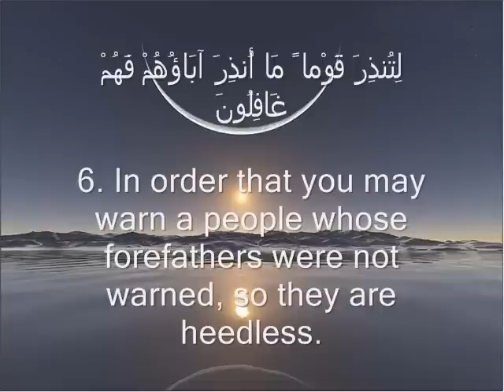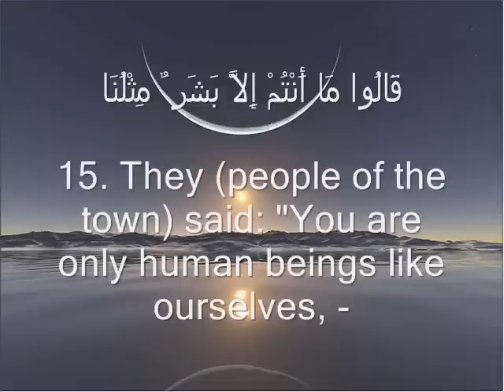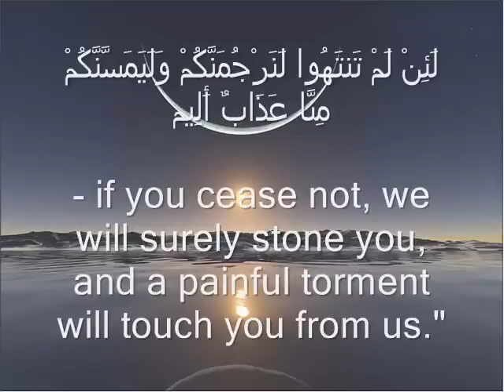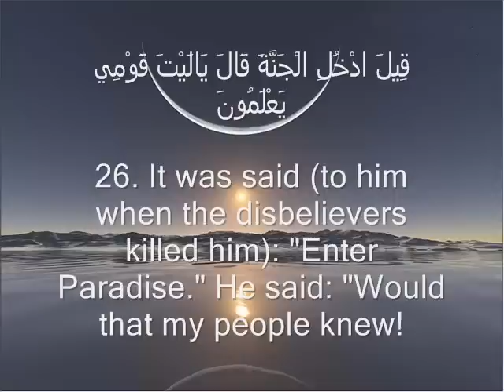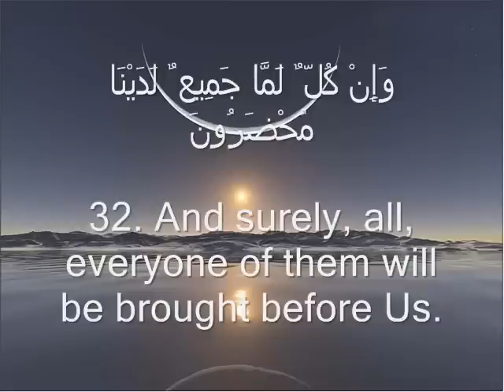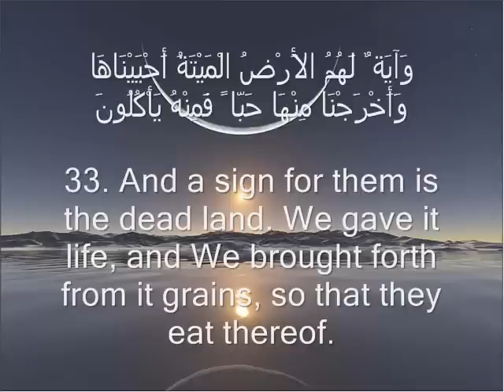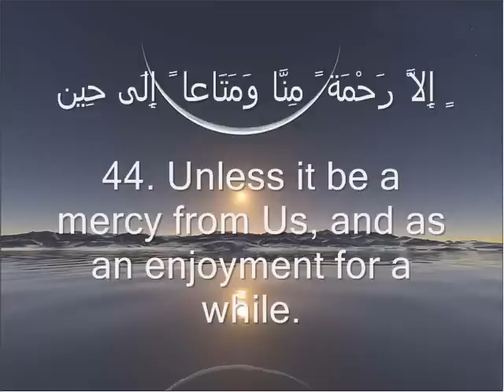SURAH YASIN HOLY QURAN RECITATION 1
--- holy Al-Qur'an 33:56 instructs us to read Durood Shareef. Almighty Allah

says: "Surely Allah and His Angels send blessings on the Holy Prophet (Sallal Laahu Alaihi Wasallim). O you who believe! Send

Blessings (Durood) and Salutations (Salaams) on the Prophet with worthy Salutation".(Surah al-Ahzab: 56)

ALLAHUMMA SALLI WA SALLIM WA BARIK ALA SAYYIDINA WA MAULANA MUHAMMADENIN NABY IL UMME YE SALLALLAHU ALAYHI WA SALLAM ADADA

KULLE ZARATIN WA ADADA KULLE SHAIEN WA ADADA MAFI ILMILLAHI SALATAN DAIMATAN BEDAWAME MULKILLAH WA ALFA ALFA ALFA MARRATIN WA

BARIK WA SALLI WA SALLIM TASLIMA.
O' Allah shower blessings upon Muhammad (Peace be upon Him) our Master in the number that is in Thy knowledge, such that

those blessings may continue forever eternal as Thy Kingdom.
O' Allah may Thy Benificence be upon the Beloved Prophet Muhammad (peace be upon him) and upon the house of the Beloved

Prophet Muhammad (peace be upon him) in a number equal to a Millionfold of each atom created by Thee and Thy Blessings and

Thy Peace be upon him'.

The following Durood Shareef is perhaps the ultimate in Duroods. We are requesting Allah Almighty to send blessings upon the

Beloved Prophet Muhammad Mustafa (Peace and Blessings of Allah Almighty be upon him) equivalent to every atom created by

Allah Almighty in the universe multiplied by a million times, Subhanallah. No computer in the world could cope with the

numbers, yet only Allah Almighty knows how many blessings this comes too.

In the eyes of Allah Almighty reading Durood Shareef is of paramount importance, otherwise Allah Almighty would not have

commanded us to do so, as is the case in this ayat above. When Allah Almighty Himself, alongwith His Angels is sending Durood

Shareef on the Beloved Prophet Muhammad Mustafa (Peace and Blessings of Allaha Almighty be upon him), then this is an

important duty on the UMMAH to do likewise i.e. to practice what Allah Almighty and His Angels are doing.

The message of Allah Ta'ala to Sayyiduna Rasoolullah (Sallal Laahu Alaihi Wasallim) has come down to us in the form of the

Holy Quran and the teachings of Sayyiduna Rasoolullah (Sallal Laahu Alaihi Wasallim) have reached us in the form of the

Ahadith. Let us see what both the Holy Quran and Ahadith say about Durood Shareef (Salawat):

Innal llaha wa Malaa'ikatahu Yu salluna allan nabiyi.

Ya Ayyuhal lazeena aamanu sallu alaihi wasallimu tasleema.

Almighty Allah says: "Surely Allah and His Angels send blessings on the Holy Prophet (Sallal Laahu Alaihi Wasallim). O you

who believe! Send Blessings (Durood) and Salutations (Salaams) on the Prophet with worthy Salutation".(Surah al-Ahzab: 56)

In this verse of the Holy Quran, Almighty Allah, His Malaa'ikah and the Muslims have been mentioned as sending Durood upon

Sayyiduna Rasoolullah (Sallal Laahu Alaihi Wasallim). So, Durood Shareef is actually "a Du'a in praise of the Holy Prophet

Muhammad (Sallal Laahu Alaihi Wasallim)."

Hazrat Anas (radi Allahu anhu) narrates that Sayyiduna Rasoolullah (Sallal Laahu Alaihi Wasallim) said: "He who reads a

single Durood upon me, Almighty Allah blesses him ten times, ten of his sins are forgiven, and he is increased ten times in

stages (internally). (Mishkaat)

Hazrat Abdullah ibn Ma'sud (radi Allahu anhu) also narrates that Sayyiduna Rasoolullah (Sallal Laahu Alaihi Wasallim) said:

"On the Day of Qiyamah, the closest to me from among the people will be those who have read the most amount of Durood

Shareef". (Tirmidhi)

Divine blessings on Sayyiduna Rasoolullah (Sallal Laahu Alaihi Wasallim) is the highest and the most meritorious act in our

Deen. This "Divine Blessings" is called Durood Shareef.

The invocation of Blessings on the Holy Prophet (Sallal Laahu Alaihi Wasallim) is styled in Arabic as "Salawat", in Persian

as "Durood", and in Urdu as "Salawat-o-Salaam".

The special and exclusive aspect of this prayer is that Durood Shareef is immediately accepted by Allah Ta'ala. No one can

doubt its acceptance, as Durood Shareef is being recited by Allah Ta'ala too. Not only this, but He has revealed this secret

in the Holy Quran by saying:

Wara fa'na laka zikrah
"Have I not exalted thy name."